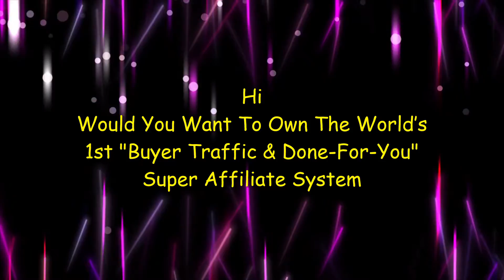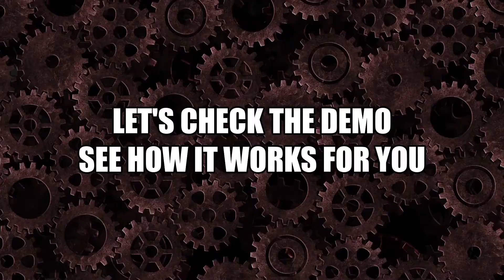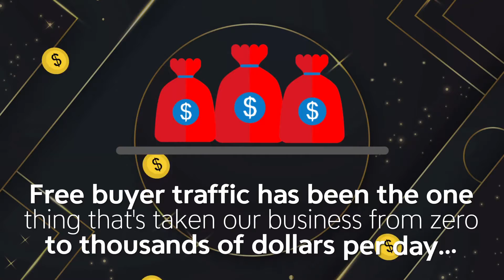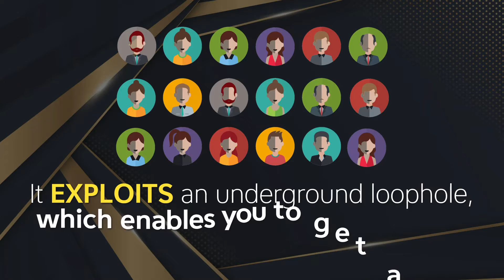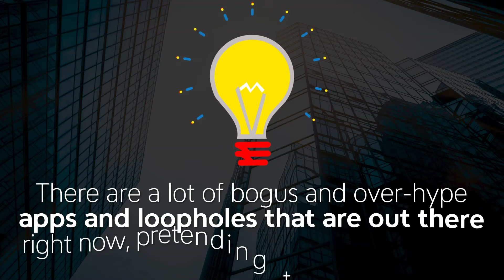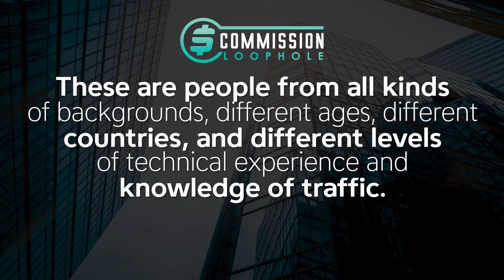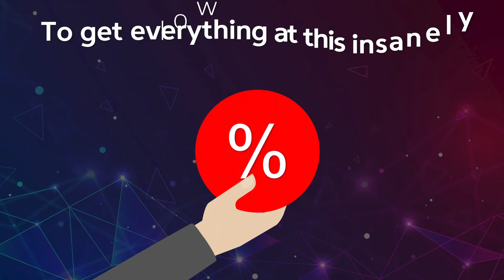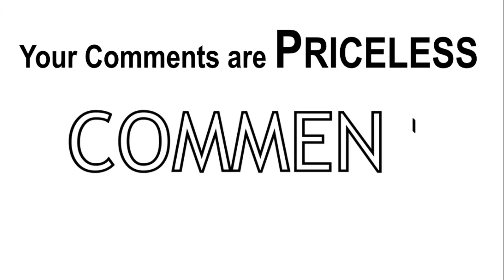Commission Loophole Review, Bonuses, Demo: FREE Traffic Loophole that Makes $183 Per Day Passively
Get Commission Loophole with My EXCLUSIVE Bonuses

FREE: Act Now To Get 4 Bonuses WORTH $5,000:
Bonus #1: $2,997 Zero-Cost Daily Method
Bonus #3: $0 To $1,000 A Day In 7 Days!
Bonus #4: First Sale In The Next 60 Minutes

SPECIAL EXCLUSIVE: The First 250 Customers Get Access To My VIP Platinum Traffic Suite Bundle

Commission Loophole:
FREE Traffic Loophole That Makes Us $183 PER DAY PASSIVELY.
• Works For Even Total Beginners
• Gets You The Traffic You Need
• We Make $100's Daily With This System
• A Simple 3 Click Process That ANYONE Can Follows
• Zero Selling & Unlimited Potential
• Set Up It Once And Let The Loophole Run On Autopilot
• Zero Extra Expenses, We’re Succeeding With This App Alone
• 180 Day Money Back Guarantee
You’re 1-Click Away From Free BUYER Traffic…
Tap Into An Underground Secret Platform
100% Unique & Never Before Seen…
Be Up & Running In 2 Simple Steps…
Get REAL Buyers Who Are Ready To Buy...
No Monthly Fees - Pay Once And Use Forever!
No Tech, No List, No Website Needed…
Works On Any Any Device…
Total Newbies Are Getting Traffic & Sales Literally Overnight...
Act Now To Lock-In The $10,773 FREE VIP Bonus Package...
The Price Is Rising, If You Wait You’ll Pay More
Get Started Risk FREE With 180-Day Money Back Guarantee...
Get Results Or Get Coached For Free!